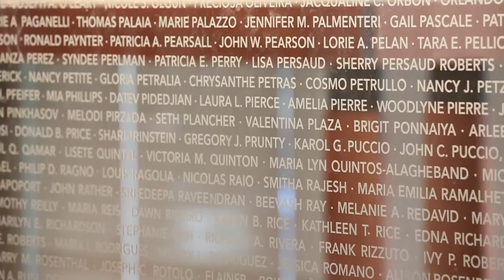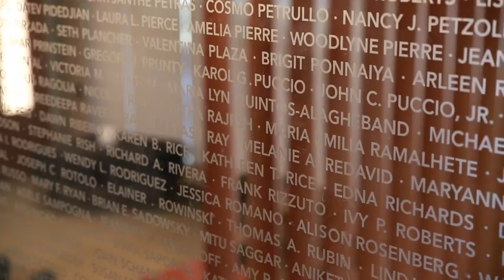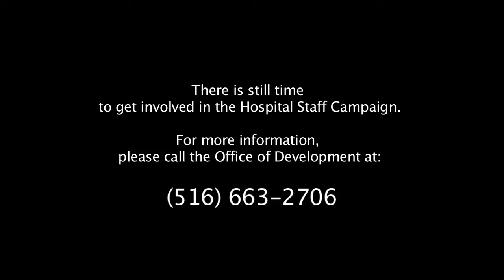Winthrop-University Hospital Research and Academic Center Employee Campaign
Winthrop-University Hospital employees are making an impact on our community! Employees raised nearly $1 million toward our $25 million Campaign for the newly opened Research and Academic Center, and celebrated this milestone with a ribbon cutting for the Employee Recognition Gallery. This space recognizes the contributions of Hospital employees, and we hope you may have the opportunity to visit, learn more about the Campaign, and see the names of so many supporters!